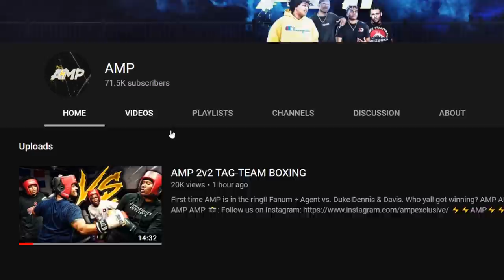how i lost 4 million vc in one day...